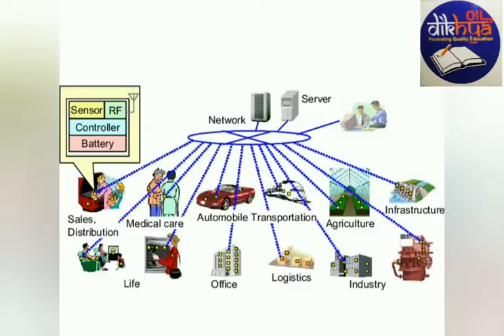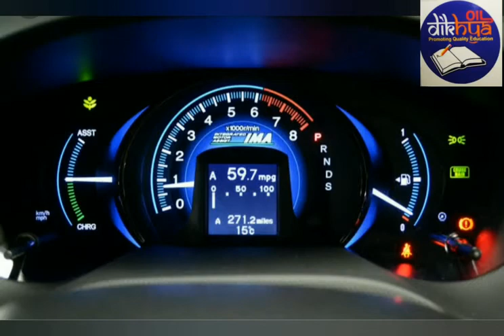Chapter - 2 কম্পিউটাৰৰ ব্যৱহাৰ